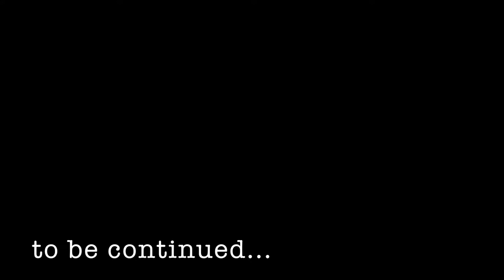Baby's First Christmas 2016 part 1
My little darling's first Christmas. The holidays are coming and I found photos and vids from last year. I am hoping to finish part 2 before Christmas season rolls along. Thank you family for being so patient!!!

Up on the Housetop (Instrumental) by E's Jammy Jams

O Christmas Tree (Instrumental) by Jingle Punks